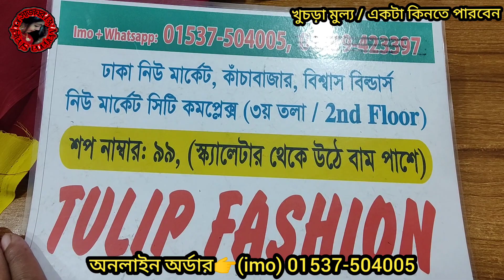মাত্র 450 টাকায় 4পিস পার্টি থ্রিপিসের কাড়াকাড়ি অফার